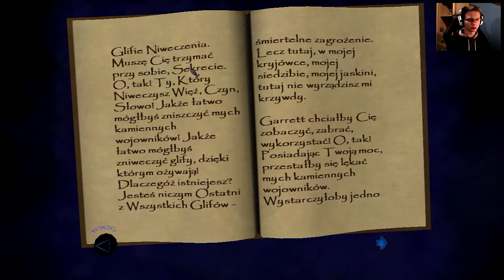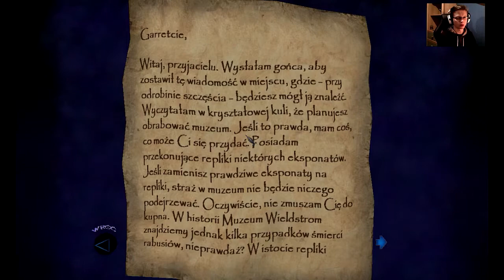Zagrajmy w Thief: Deadly Shadows #35 - Kryjówka Gamall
Misja w kryjówce Gamall.